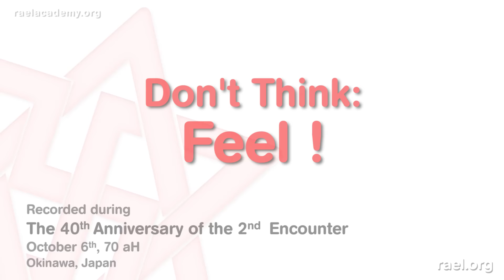Maitreya Rael: Don't think: Feel! (70-10-06)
Maitreya Rael always brings us back to the basics!

He tells us here how to use all our being to feel, and not to judge or even think, since thinking can only lead to depression.

This video is the 2nd part of a series of videos taken during the 40th Anniversary of the 2nd encounter of Maitreya Rael with the Elohim.

THE RAELIAN MOVEMENT -  HOW  IT ALL STARTED

25,000 years ago, an advanced people from space, who had reached a perfect mastery in the synthesis of DNA, terraformed the earth to pursue their experiments in the creation of life in laboratories.

They started with simple organisms, progressively designing increasingly sophisticated models of living art, until they were able to make human beings, "in their own image and likeness".

Traces of this epic masterpiece of creation can be found in many ancient texts, including the Bible, where humans called them the "Elohim", which is a plural word meaning "those who came from the sky".

They remained in touch with humanity by sending teachings of love through their prophets (the founders of the great religions), who are still alive on their planet, thanks to cloning, the secret of eternal life.

In 1945 the bombing of Hiroshima heralded the start of the Age of Apocalypse, meaning "revelation" in Greek, where humanity's level of science can allow us to both understand our origins rationally and build a paradise on earth through the peaceful application of technology, or use it instead to self-destruct.

It was at that point that the Elohim decided to contact their last envoy Rael, and entrust him with a message adapted to our times, addressed to all of humanity.

With this important mission in hand, Rael founded the Raelian Movement with the aim to spread these Messages around the world and to eventually establish an official embassy to welcome our creators back to Earth, where they can share their advanced science and philosophical knowledge.

For more about this extraordinary event, you can download the Messages given to Rael for free.

The Elohim have given Rael Maitreya key information on how to improve one’s life, which he teaches during week-long Happiness Academies around the world organized by the Raelian Movement. Thousands of people have had their lives transformed by his advanced emotional intelligence training. For more information on our Seminars visit:

You can also experience his teachings through publicly available videos accessible through our official RaelAcademy channel on YouTube and Facebook. Take advantage of this opportunity to improve your life by visiting our video archives at:

RAELIAN LINKS AND OTHER ACTIONS INITIATED BY RAEL MAITREYA:

Available in several languages.

Rael Maitreya's official Facebook page:
Updated daily by Maitreya Rael personally.

Meditate 1 minute for peace:
Campaign to meditate for peace and the survival of humanity.

GoTopless:
Fighting for women's constitutional equal gender rights.

Paradism:
A new political system where all goods and services are provided for free by robots so humans can spend their lives fulfilling themselves.

Clitoraid:
Restoring the sense of pleasure to victims of female genital mutilation.

Elohim Embassy:
Detailed plans and specifications for the embassy to welcome our parents from space, the Elohim.

ICACCI:
A new non-religious calendar for all humanity.